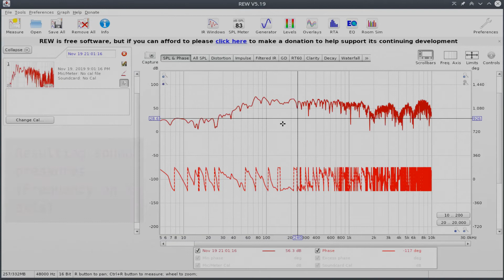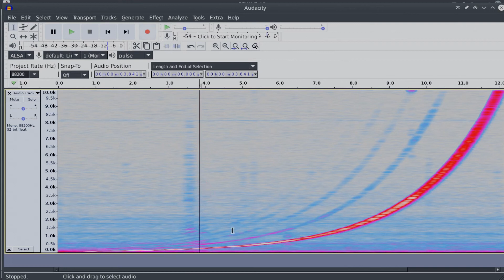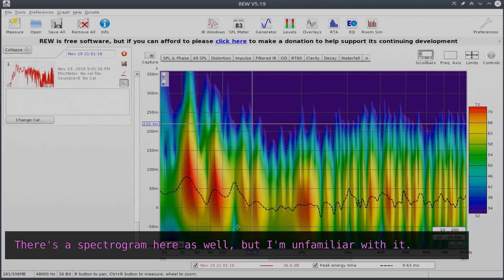Room and Audio Equipment Analysis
A quick evaluation of room and audio equipment acoustics.